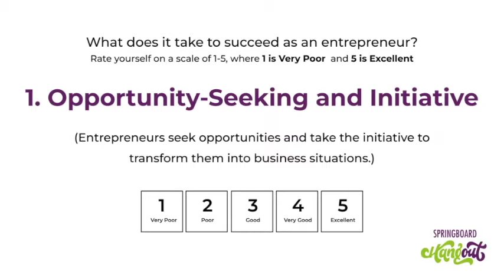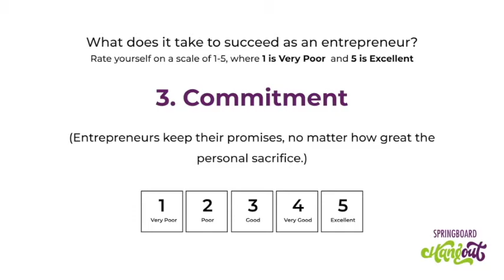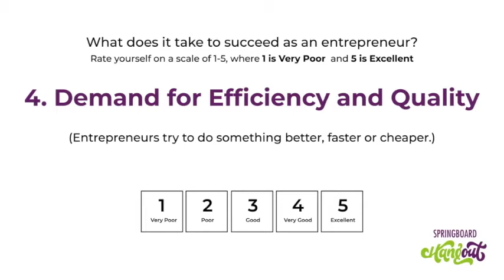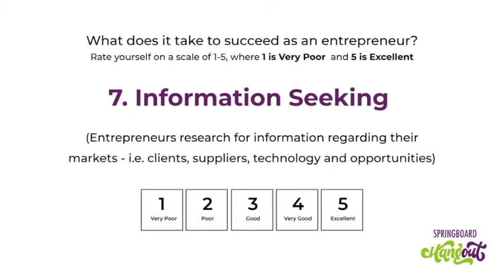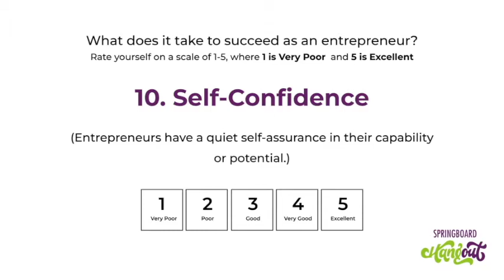What Qualities Must You Have To Become A Good Entrepreneur? - SpringboardOnE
Showing every Sunday at 5PM only on eTVGhana and GoTV channel 177.